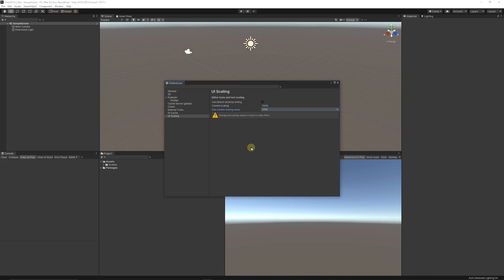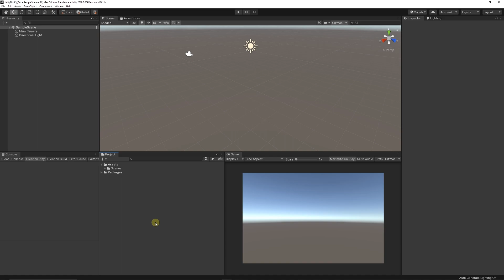Unity 2019.3 Editor UI Scaling - THE DAY HAS ARRIVED!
Unity 2019.3 finally supports the scaling of the overall UI for the Editor! Save yourself that eye strain and scale your UI up as far as you want. I'll show you how! Increase the size of all images and fonts directly related to the editor itself.